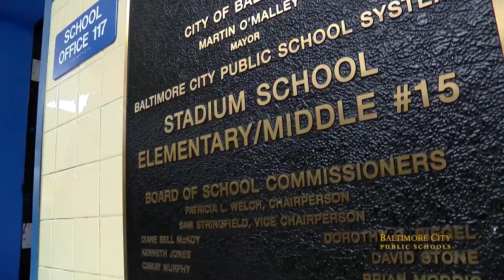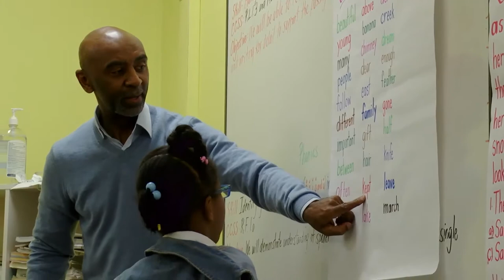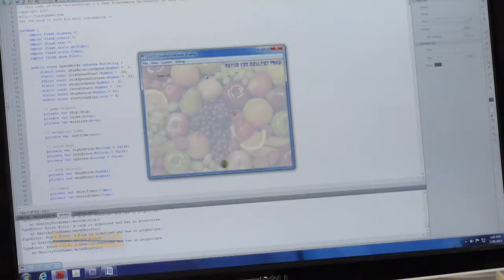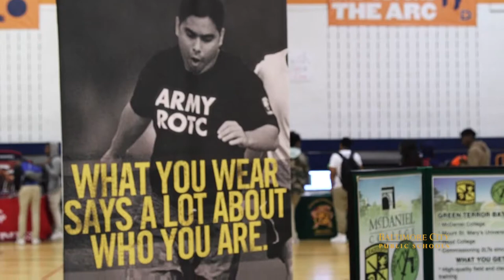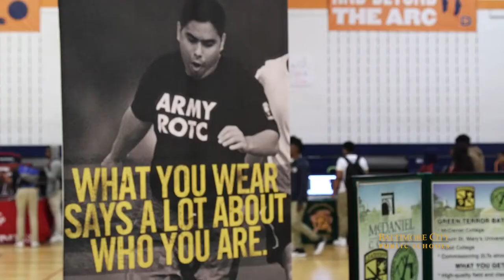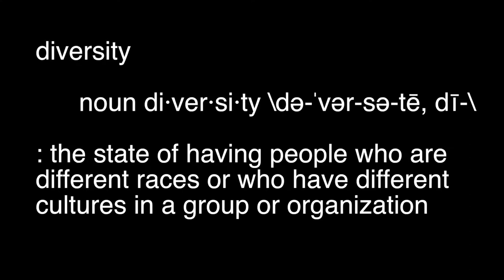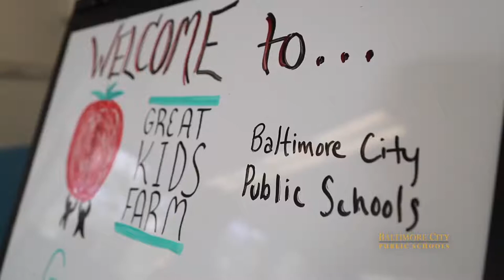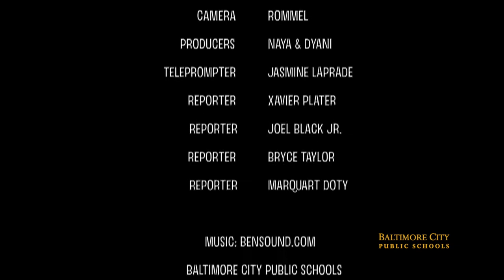Great Kids Up Close: Season 7 Episode 3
Hosted by:  Shanyea Moore and Danaija Kinlaw

Stories Featured in this episode:
School visits to The Stadium School and Tench Tilghman
Military Career Fair
Kids in Kayaks
More Than a Game:  Boys Soccer
More Than a Game: Girls Volleyball
Pizza Palooza at the annual Good Food Summit